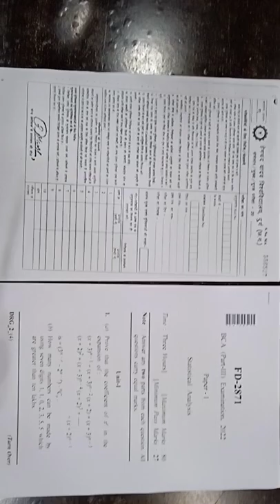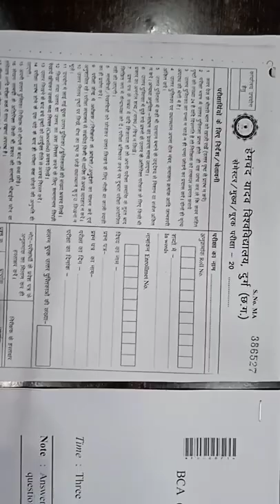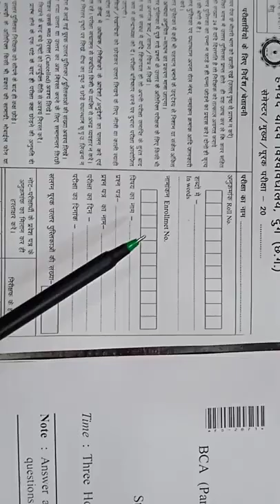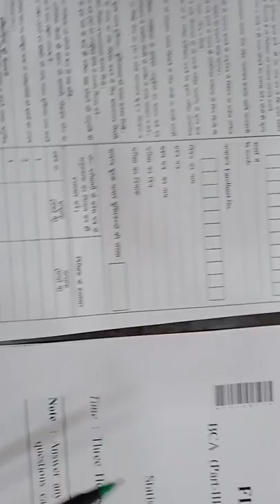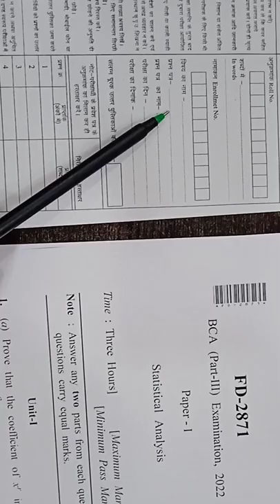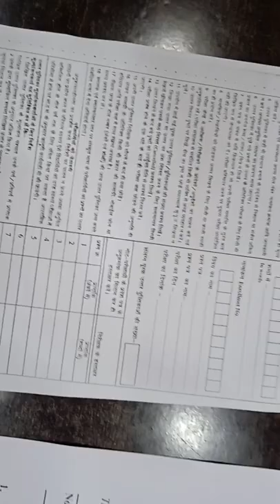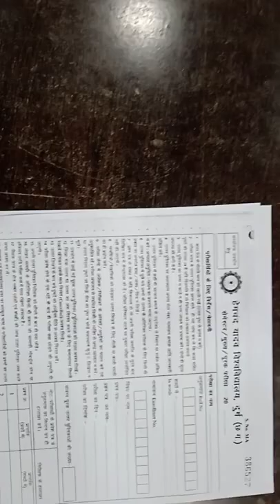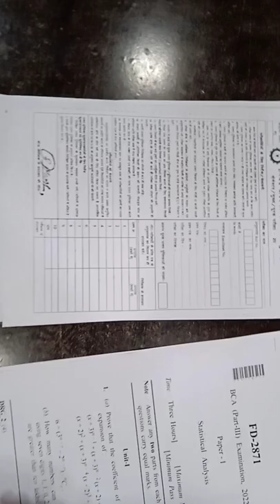How to Fill Front Page of Answer Copy of Annual / Semester Exam 2021-22